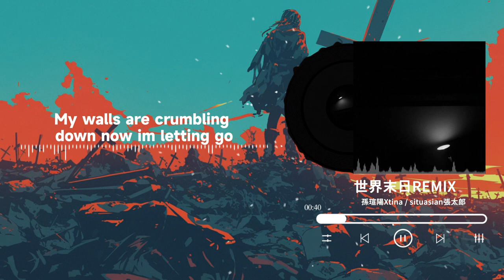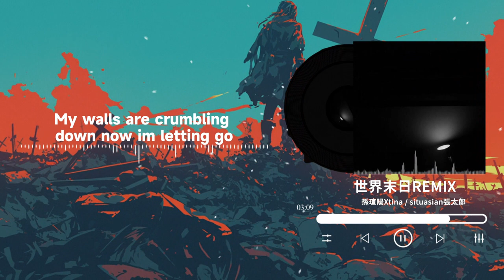孫瑄陽Xtina - 世界末日REMIX | 不是為了被誰稱頌 在世界末日之後開闢全新的世紀 | 動態歌詞 Lyric Video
LYRICS
My worlds torn apart aint nobody know
My walls are crumbling down now im letting go

Im stripped naked to the core alone left in the cold

Im losin my grip and this feelin its killin me needin that somethin to hold

Now that the tables have turned you winnin so
You went and sold your soul to the devil now I know

My heart is achin and im faintin while you put on a show
Now with those lies im losin my mind
這個城市沒有溫度
人類針鋒相對彼此計較分數
只為引人關注
耳邊響起人群熱烈敦促
也怕我不小心會把愛辜負
如果我不得已的改變顯得太過突兀
來到了全新的世界
還好堅定捱過無數壓抑的日夜
我要向每個攥緊拳頭
咬緊牙關 流淚的自己致謝
我親手殺死身體裡住過的惡魔
被束縛支配所以腳步總在倒退
何必非要讓我變得和他一樣刻薄
二十年前不請自來實屬我冒昧
像一具行屍走肉把三年都荒廢
沒能與世界和解矛盾反而越來越尖銳
他朝我摔碎酒杯又一次喝醉
帶著恨意告訴我說廢物
這種稱謂才與我登對
Ya should know
絕望是因為求生欲
只比投降的念頭強大了一點點
Ya should know
我曾在噩夢裡翻來覆去
崩潰就在一轉眼
重建自我前需要先經歷毀滅
你應該抬起頭憑什麼要膽怯
即便會有代價那又能有多慘烈
我等你重拾勇氣再對痛苦說聲感謝

當我通過表達減輕疼痛
蓄滿力沉住氣不敢挑戰內心承重
當我發現一路的風景
比從前更加生動
只是因為想活下去
不是為了被誰稱頌
在世界末日之後開闢全新的世紀
翻開我嶄新的日曆
我才不會跪在原地
對著天空乞討奇蹟
因為我的神就住在我的心裡
儘管來掠奪我的養分
說我與景色不相稱
展露出卓越的天分
見證我變得更堅韌
如果你和我一樣
你就是我存在的意義
別炫耀你的傷疤就把它當作秘密
你要披荊斬棘學會獨自擔當
我替你黏好翅膀別再害怕摔傷
如果心臟密不透風 我為你開窗
我保佑你身處黑暗也能看到光

支持歌手

♫ Music9453 ♫